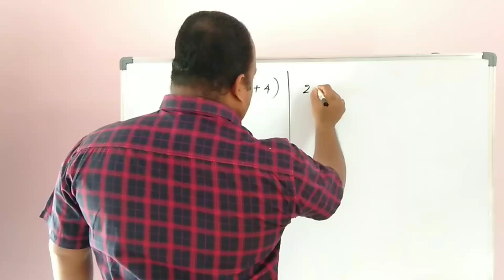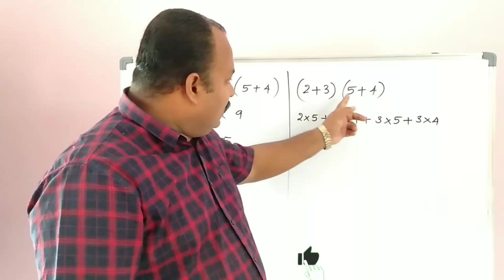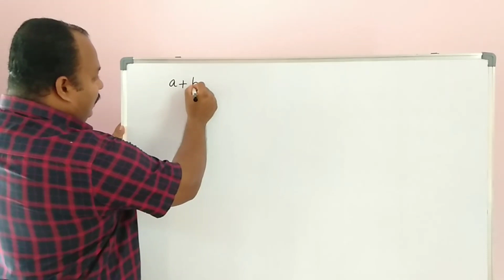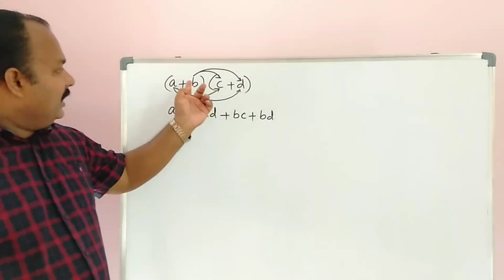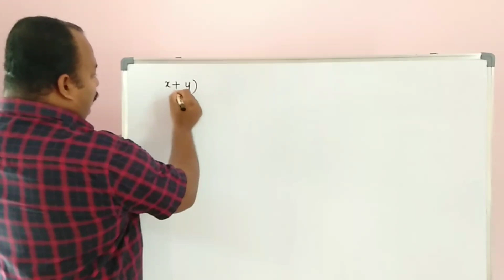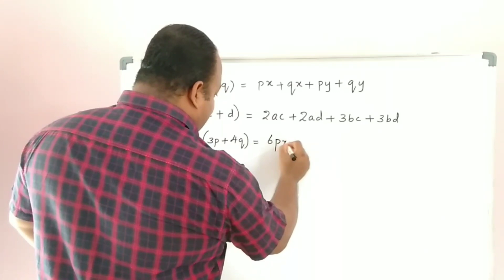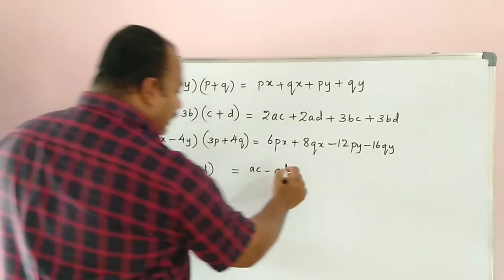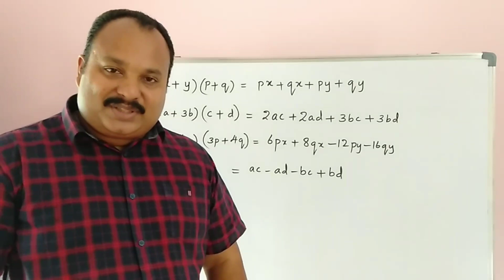സമവാക്യങ്ങൾ || Identities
Genius school of letters

👉സമവാക്യങ്ങൾ.

👉 Identities